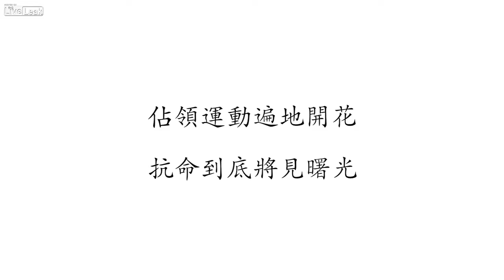Aerial Drone Captures Scale Of Hong Kong Protests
Umbrella Revolution. Beijing is censoring the protests, but fortunately, Hong Kong has access to Facebook. Credit facebook/Nero Chan.

As pro-democracy protests grew in Hong Kong on Monday, an aerial drone captured shots of the crowd as it massed in the city's business district. Wall Street Journal

Footage taken from a remote-controlled camera mounted on an aerial drone shows the massive scale of pro-democracy protests in Hong Kong. The crowds have taken over many major roads in central.